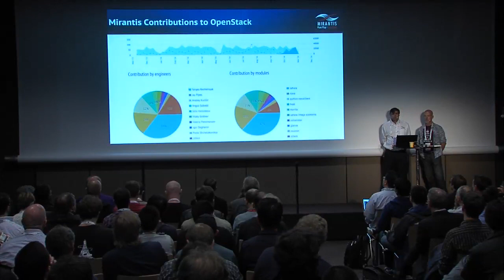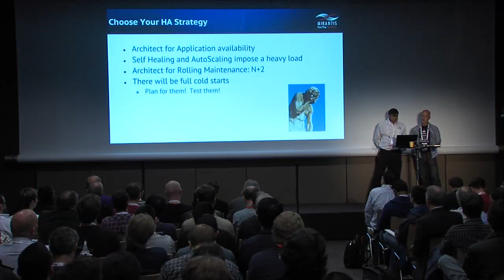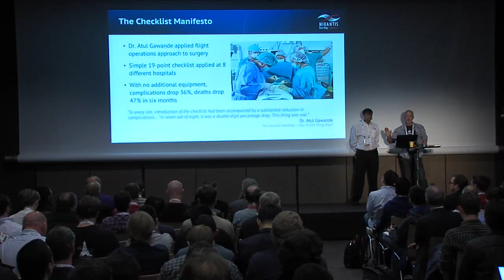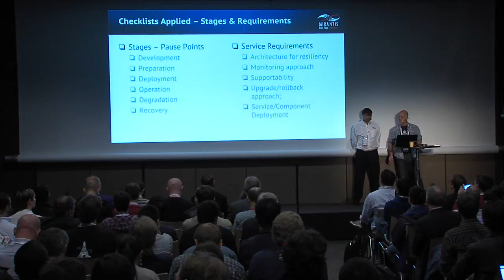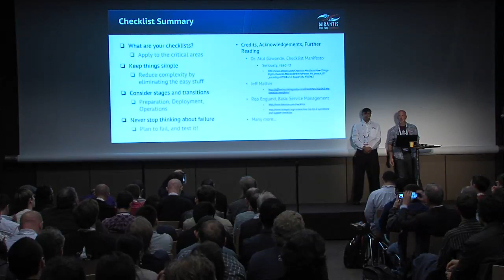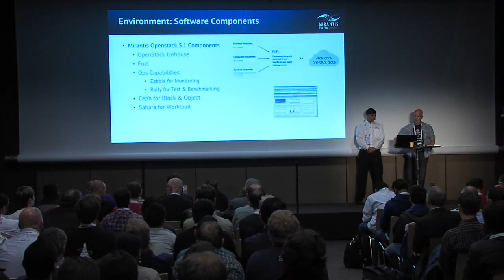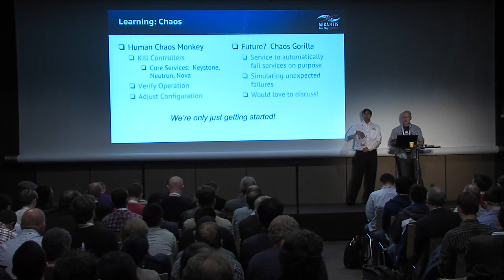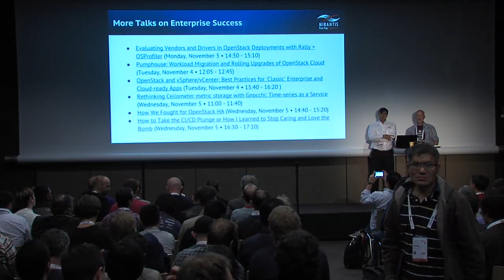Resiliency and Performance Engineering for OpenStack at Enterprise Scale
We break OpenStack. We break all of OpenStack, All the time.  Why?  Because we deliver OpenStack to the Enterprise so that the Enterprise can run large scale applications with tight SLAs, and the only way to achieve that level of reliability is to break everything all the time.